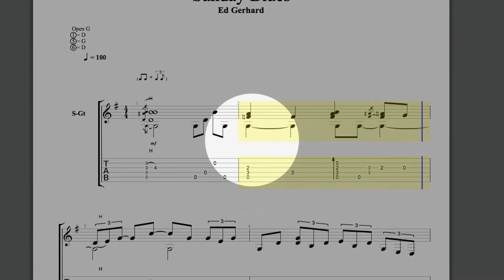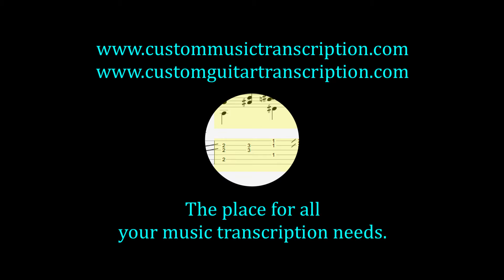Sunday Blues | Ed Gerhard | Custom Music Transcription | Custom Guitar Transcription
Sunday Blues | Ed Gerhard